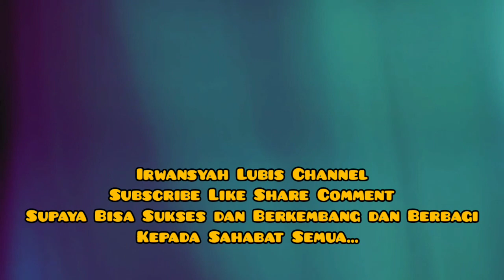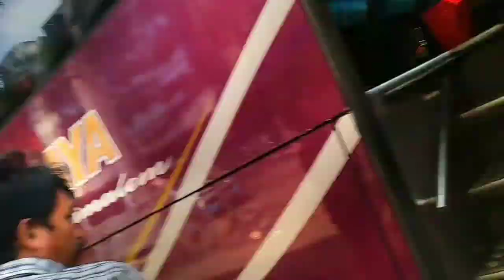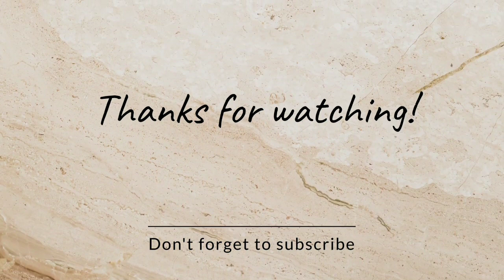Bus Medan Jaya New Setra Berangkat Ke Medan Bang Lubis Bahagia Berjumpa Bang Pohan 25/04/2022